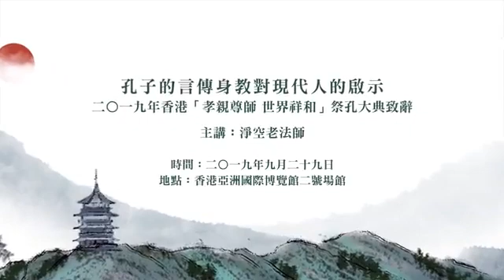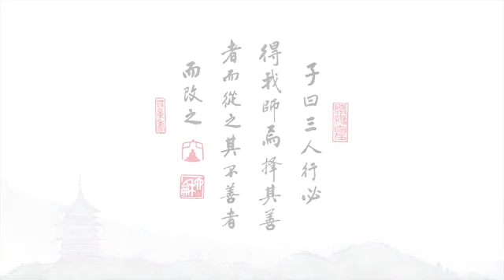孔子的言傳身教對現代人的啟示——二Ｏ一九年香港「孝親尊師 世界祥和」祭孔大典致辭 32-341-0001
传统文化与宗教教育（二）
 孔子的言傳身教對現代人的啟示——二Ｏ一九年香港「孝親尊師 世界祥和」祭孔大典致辭